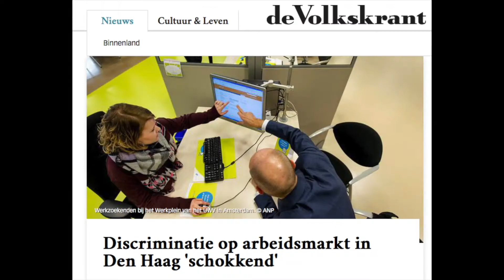Je kan ‘allochtoon’ vóór je gebruiken of tegen je laten werken - SuccesAllochtoon afl. 3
In deze aflevering van SuccesAllochtoon ga ik langs bij Nancy Poleon. Zij is expert op het gebied van Personal Branding. Ik wil graag weten hoe ik mij als allochtoon positief kan branden voor betere kansen.

En verspreid vooral liefde